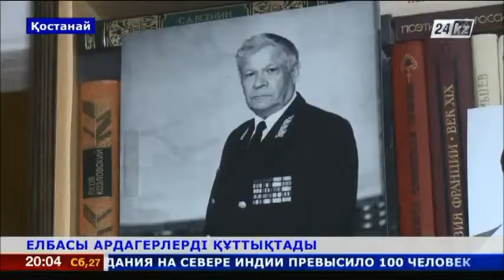Қостанайлық ардагер Ұлы Жеңіс мерекесіне арналған Президент сыйлығын алды